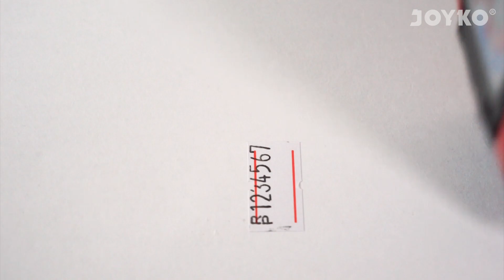JOYKO - Labeller MX-5500M